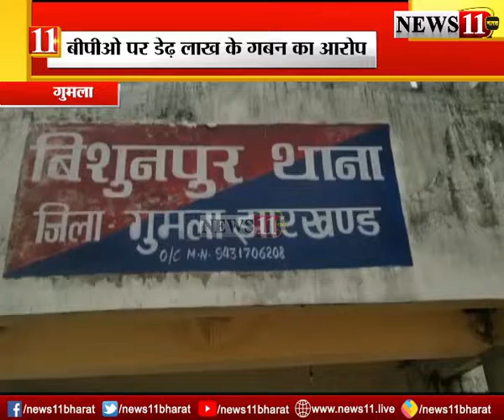गुमला: JSLPS के बीपीओ पर गबन का आरोप, समूह की दीदी सदस्यों ने दर्ज कराया मामला